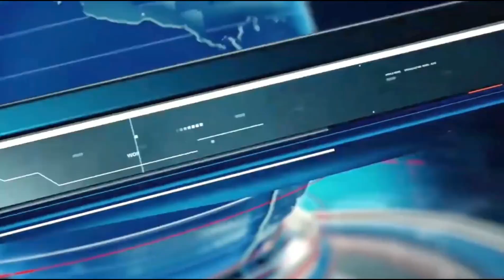డెమొక్రటిక్ జర్నలిస్ట్ ఫెడరేషన్ 4 వ జాతీయ మహాసభ లో మాట్లాడుతున్న ప్రొఫెసర్ .కోదండరాం